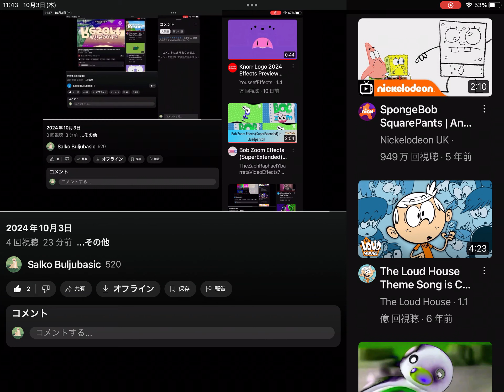2024年10月3日